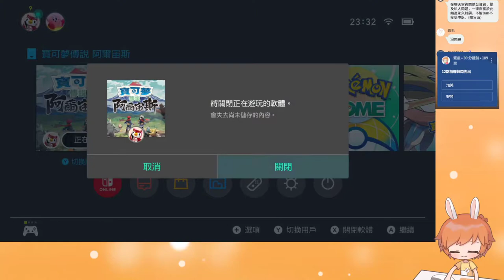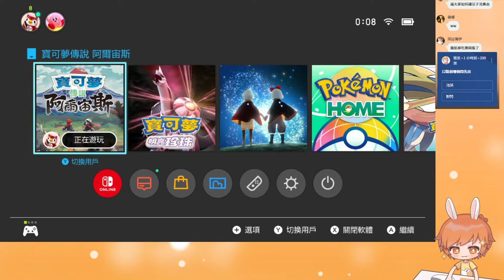【繁星】寶可夢 阿爾宙斯 晚上 2022 2 6